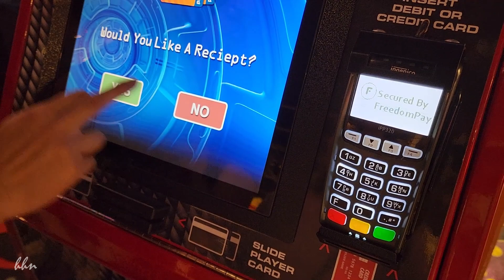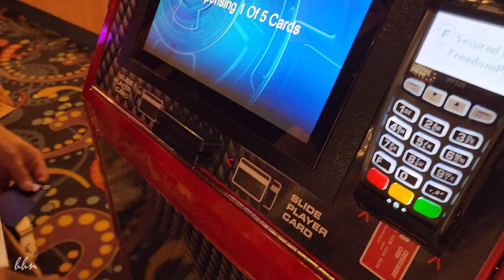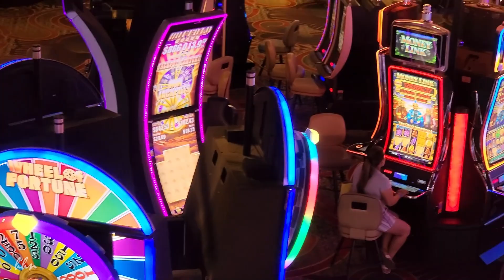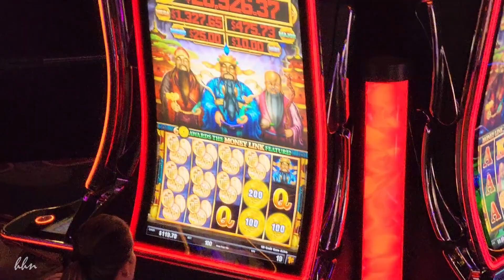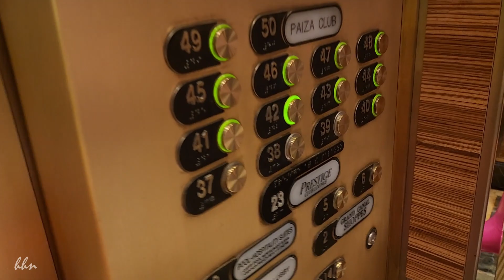Las Vegas - Circus Circus 🎪 6/2022